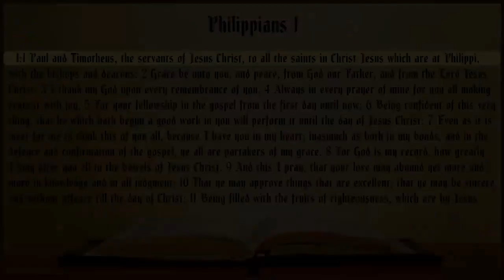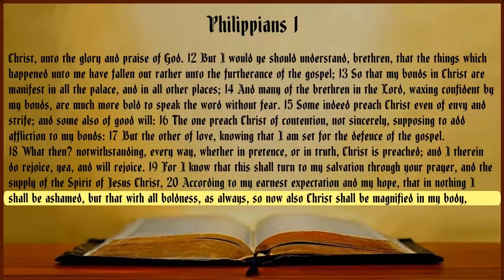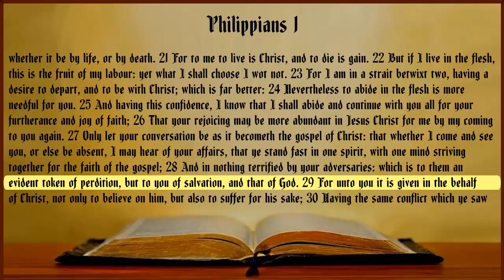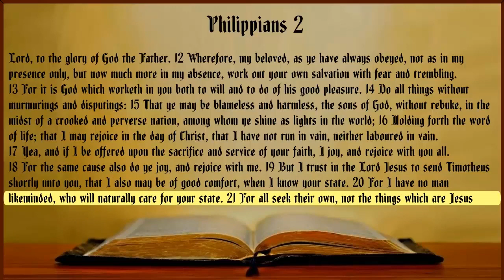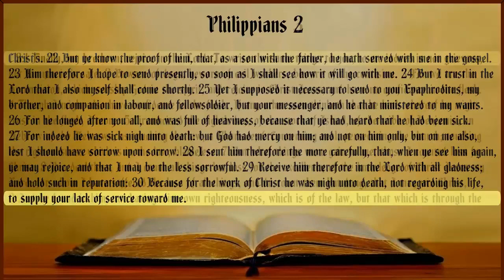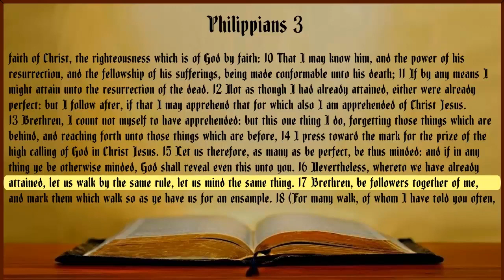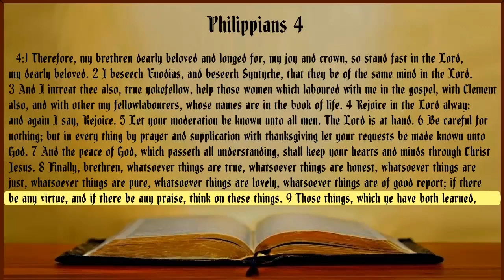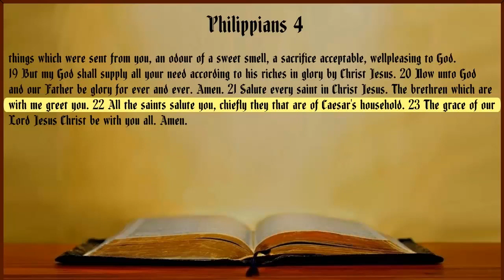Philippians King James Bible with Text Non-Dramatized